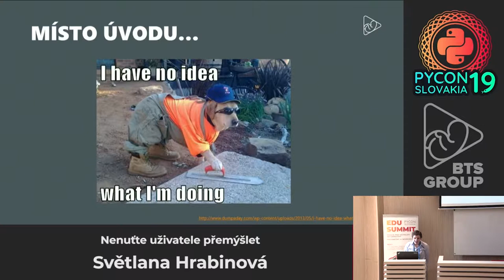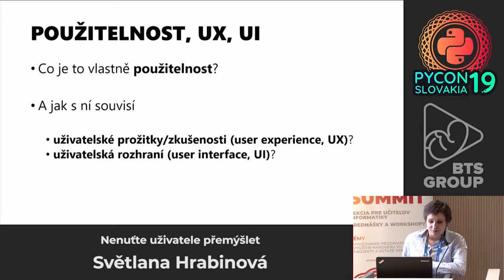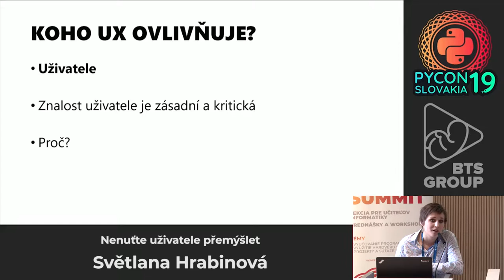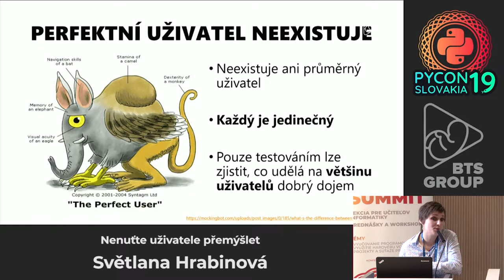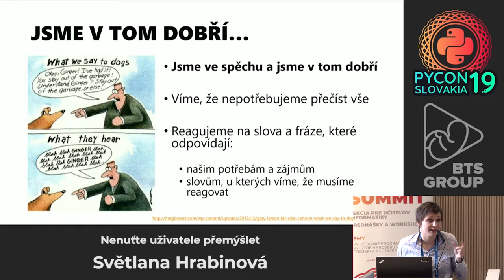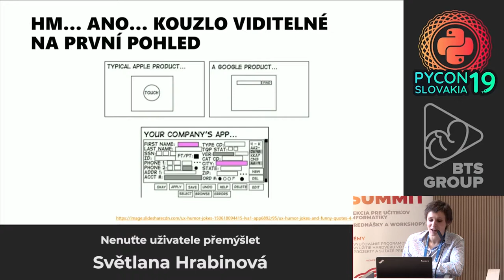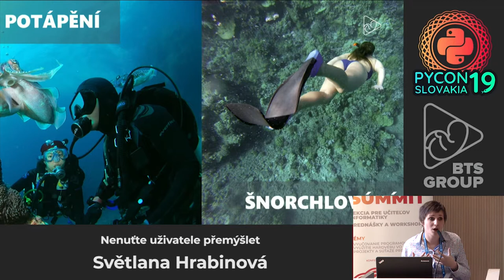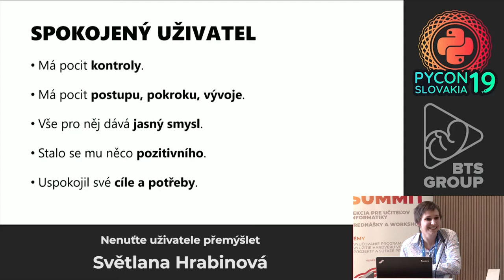Světlana Hrabinová - Nenuťte uživatele přemýšlet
Myšlenka Steva Kruga "Nenuťte uživatele přemýšlet" bude hlavní inspirací pro příspěvek, který se bude věnovat pojmům jako je UX (user experience), UI (user interface) a použitelnost. Smyslem je poukázat na základní principy použitelnosti a návrhu uživatelského prožitku, které pomohou navrhovat a vytvářet intuitivní a pochopitelné služby či uživatelská rozhraní s cílem jít svým uživatelům naproti, tedy aby uživatelé museli dělat pouze nezbytné kroky s vynaložením co nejmenšího úsilí.